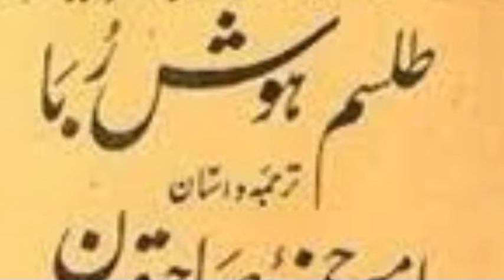Munshi praim Chand منشی پریم چند | نمک کا داروغہ | آؤ کہانی سنتے ہیں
Note: Full credit to owner
All images,music,pictures
Shown in the video
Belongs to

purpuse such as criticism,comment,news
reporting,teaching.scholarship,and
infrnging. Non-profit, education or personal use